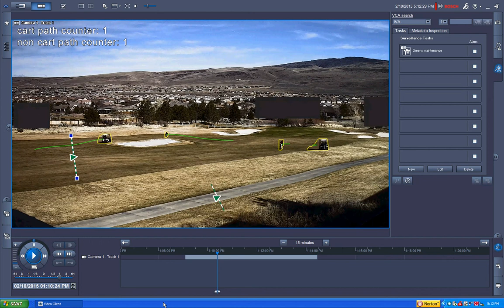Bosch object counting analytics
Bosch 5MP Starlight camera with on board video analytics showing the object counting rule.  Privacy masking is also enabled.  This video has two areas set for counting.  How many carts are using the cart path and how many are using the fairway.